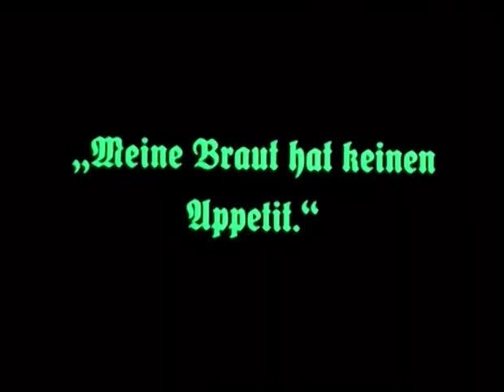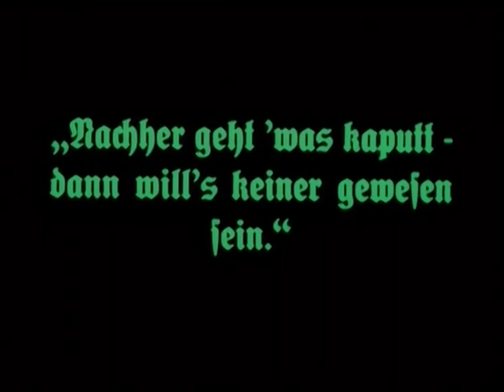Extrait - Die Puppe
Réalisation, Ernst Lubitsch (Die Puppe, 1919)
Scénario, Ernst Lubitsch, Hanns Kräly
d’après Ernst Theodor Amadeus Hoffmann

Ciné-concert présenté le dimanche 24 septembre à Musica